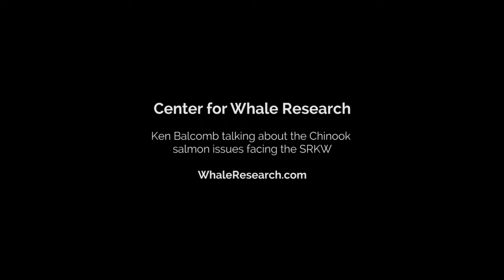Center for Whale Research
Ken Balcomb talking about Chinook salmon issues facing the Southern Resident orcas